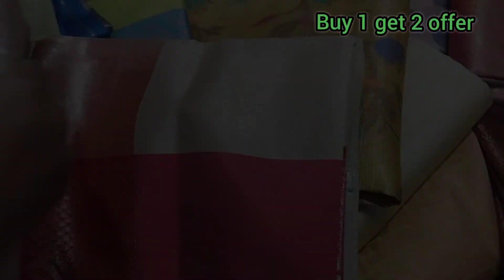Jeyachandran Textiles Buy1 get2 Sarees Semma Offer!! Aadi Offer!!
Jeyachandran Textiles
 Buy1 get2 Sarees Semma Offer!! Aadi Offer!!
Pallikaranai
Chennai 600100